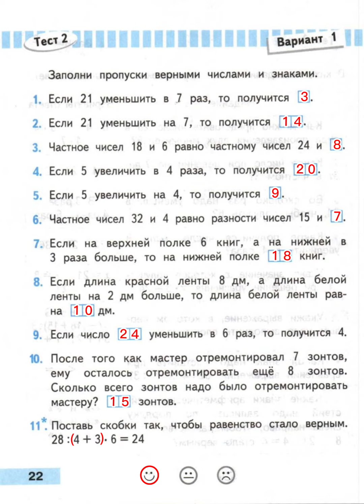СТР 22 МАТЕМАТИКА ПРОВЕРОЧНЫЕ РАБОТЫ 3 КЛАСС Волкова ГДЗ